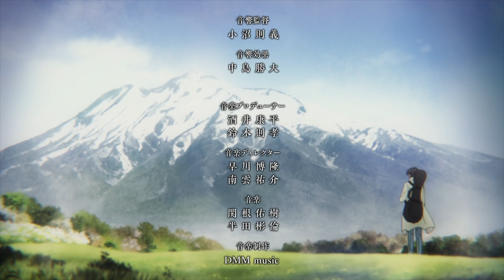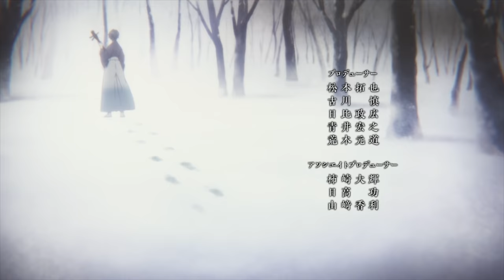Those Snow White Notes - Opening | BLIZZARD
Artist: BURNOUT SYNDROMES
Song: BLIZZARD